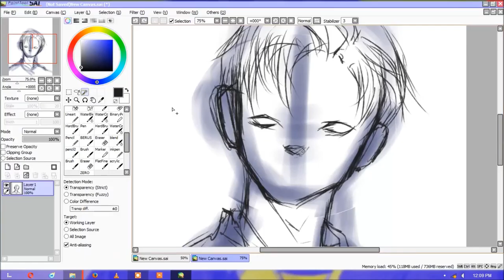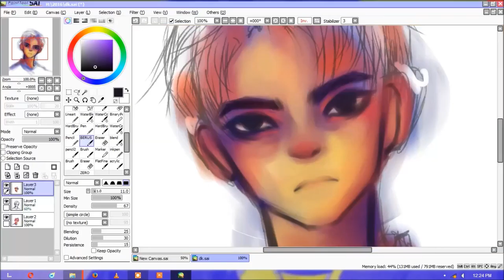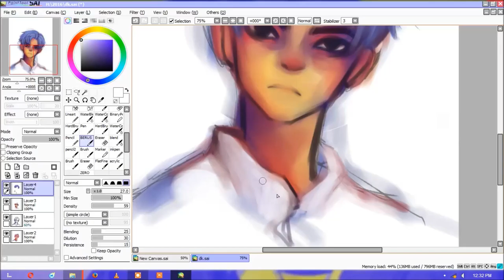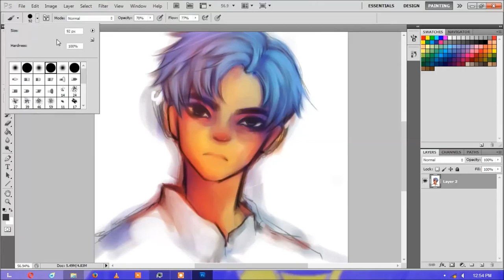Speed Painting SAI doodle - Half Moon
A quick doodle I made a while back